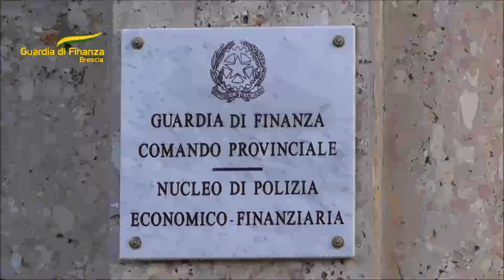GdF Brescia: sequestrati oltre 328 milioni di euro di crediti d'imposta fittizi.